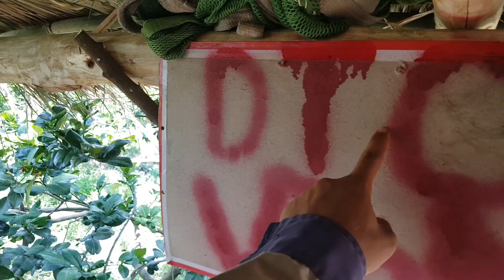Bị Chơi Xấu Khi Đi Bắt Ốc Chiến Gòm Không Nuốt Nỗi Cơn Tức